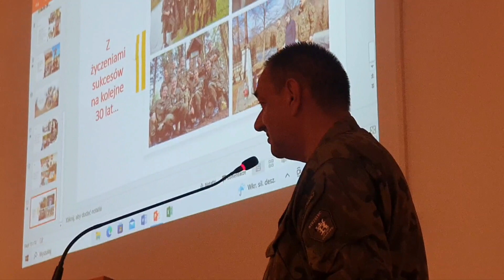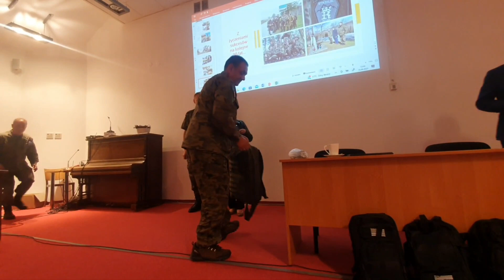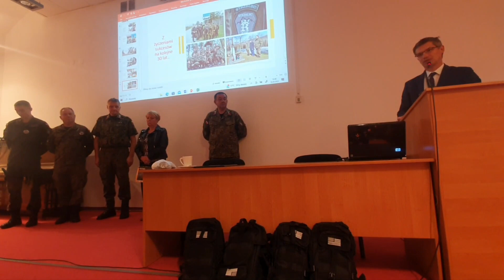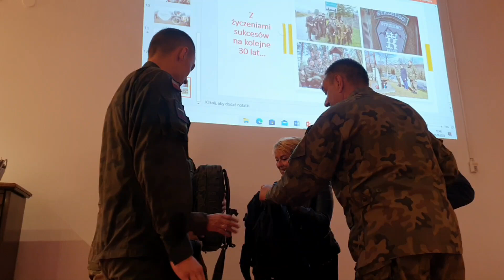podziękowania R.Nowaka, gratulacje od samorządu, wręczenie sprzętu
30-lecie działalności Jednostki Strzeleckiej 2007 Tymbark ZS "Strzelec" OSW